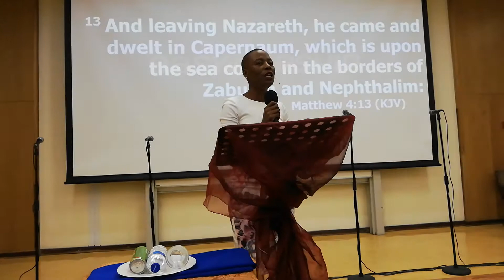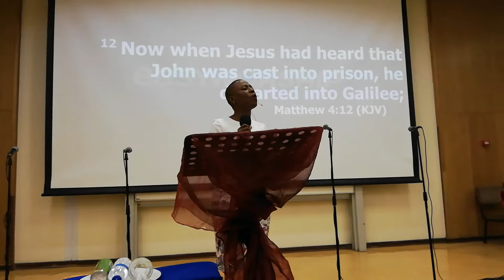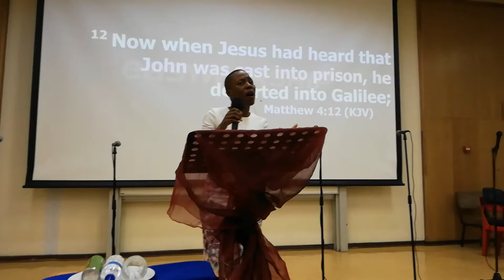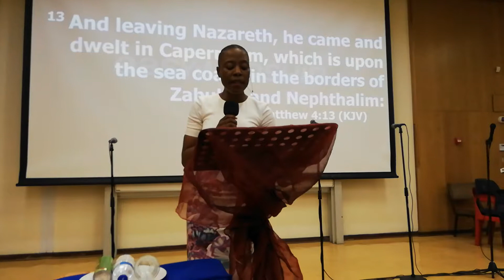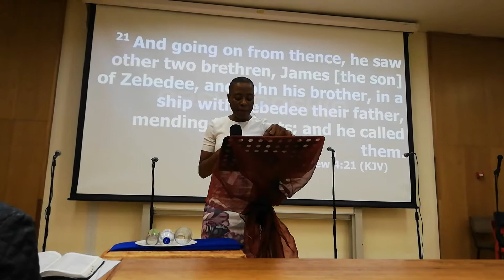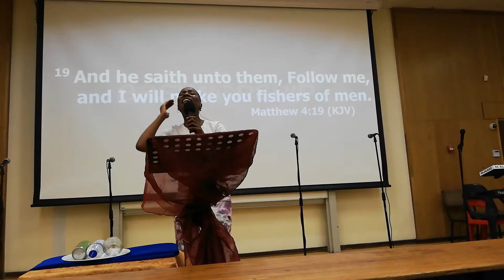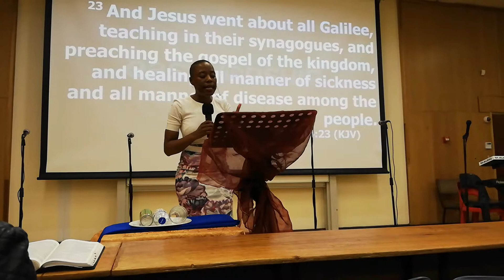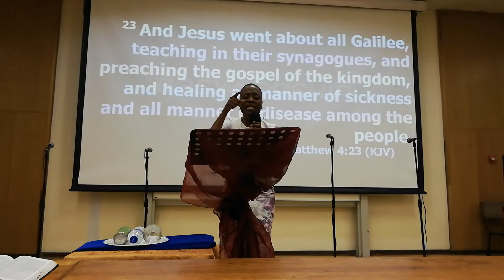CAF Pastor Mantsha 29 July 2018